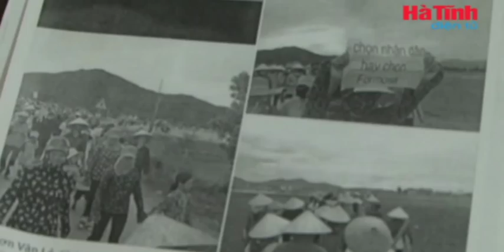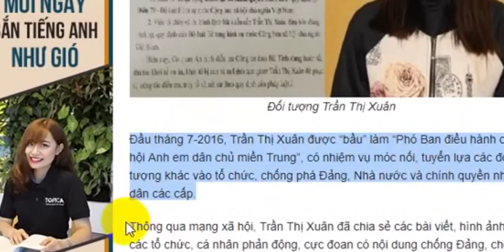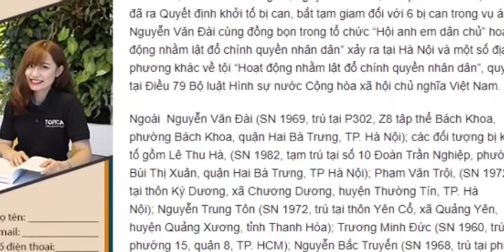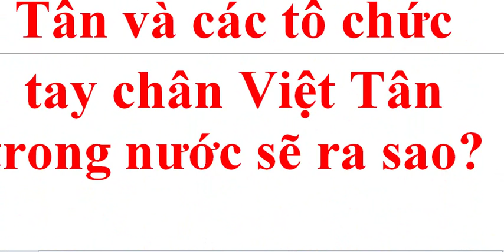Hót: Trần Thị Xuân đã nhận tội và khai báo thành khẩn. Số phận LM Phan Văn Đồng và đồng bọn ?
Trần Thị Xuân là phó ban điều hành Hội Anh em dân chủ miền Trung, là tổ chức do Hà Đông Xuyến, ủy viên Trung ương Việt tân điều hành, cánh tay đắc lực của linh mục Phan Văn Đồng, giáo xứ Cửa Sót. Ngày hôm qua, trước cơ quan an ninh, cô này đã công khai thừa nhận hành vi phạm tội và xin khoan hồng, chắc chắn đã thành khẩn khai báo, vậy linh mục Phan Văn Đồng tổ chức cho hàng trăm giáo dân, trẻ em, phụ lão đì đòi tự do cho Xuân, khẳng định Xuân vô tội sẽ nói gì đây? Số phận đồng đảng của Xuân sẽ tiếp nối Xuân?